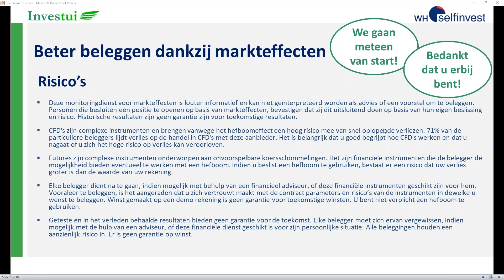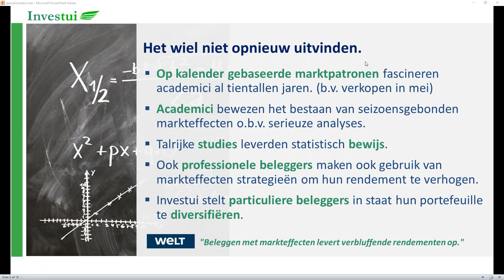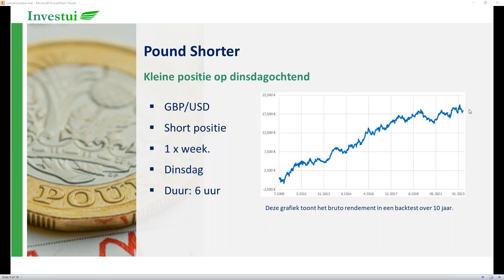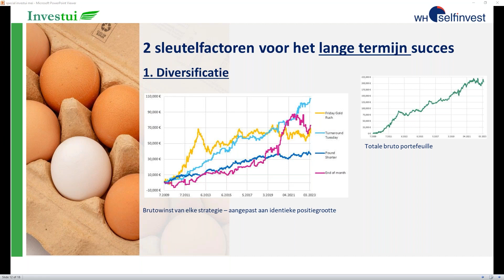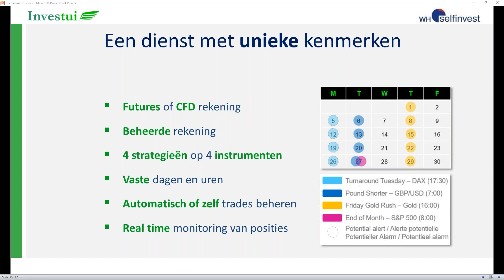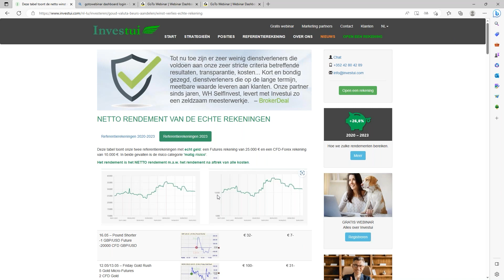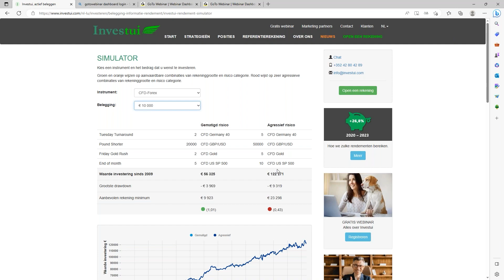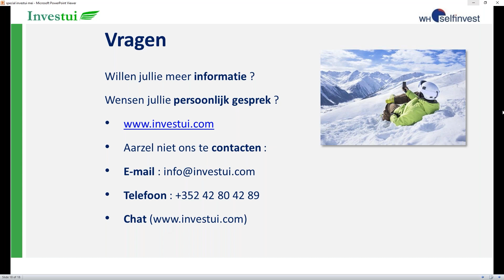Hoe profiteren van maandag aandelen blues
In dit webinar kijken we naar de "Pound shorter" strategie.

Evelyn zal de strategie in detail analyseren en uitvoerig de resultaten van deze strategie bespreken.
De kapitaalmarkten hebben terugkerende markteffecten die door talrijke academische studies worden bevestigd. Marktprofessionals gebruiken ze om bovengemiddelde rendementen te behalen.

Evelyn leert u hoe ook u als particuliere belegger op een rendabele en efficiënte manier van deze effecten kunt profiteren.